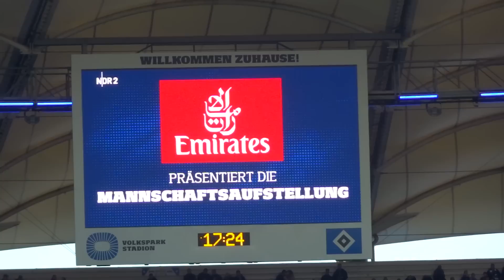Mannschaftsaufstellung HSV gegen Gladbach 12.03.17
2:1 Sieg für den HSV!